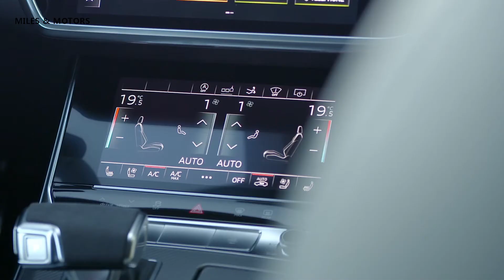Audi RS 7 Sportback - Driving, Exterior, Interior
The new Audi RS 7 Sportback marks the model’s second generation and is more unique than ever before. At the International Motor Show (IAA) in Frankfurt, Audi Sport GmbH will be presenting the RS 7 Sportback as a wide-bodied five-seater for the first time, also showcasing the improved performance and efficiency delivered by a mild hybrid system.